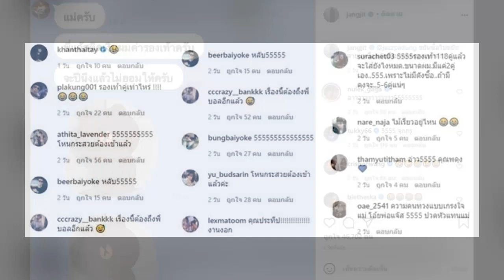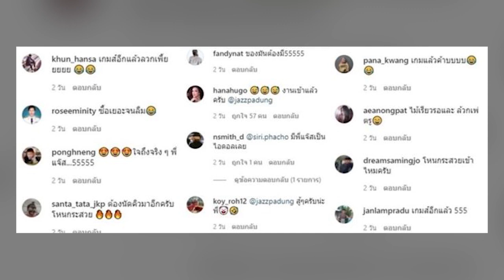เมียแจ๊ส ทนไม่ไหว! แฉแชท โดนคนทวงอีกแล้ว ลั่นเหนื่อยกับ_ึงมาก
สุดทนเรื่องนี้ต้องถึงบอล – แจงจิต เมียแจ๊ส ชวนชื่น หรือ แจ๊ส สปุ๊กนิค ปาปิยอง กุ๊กกุ๊ก เพิ่งลงคลิปจับได้สามีสั่งซื้อรองเท้าราคาแพงหลายคู่ ไม่รวมรองเท้าแบรนด์ดังราคาแพงที่อยู่ในตู้อีกกว่า 100 คู่ ไหนจะรุ่นลิมิเต็ดอีกหลายคู่ สามีบอกซื้อล็อตล่าสุดเดี๋ยวพอก่อน